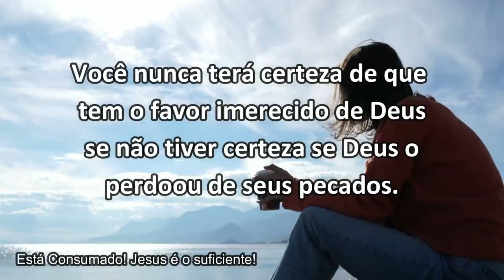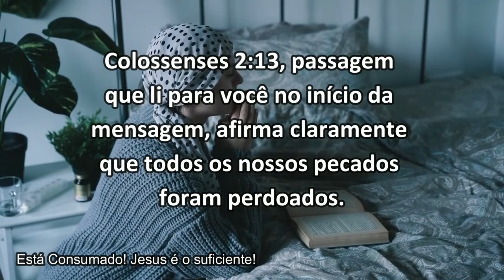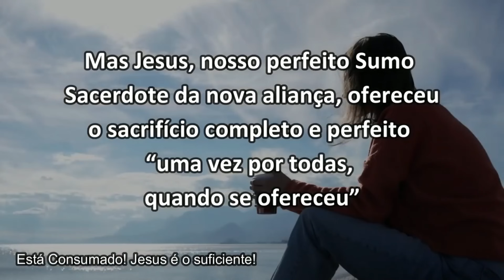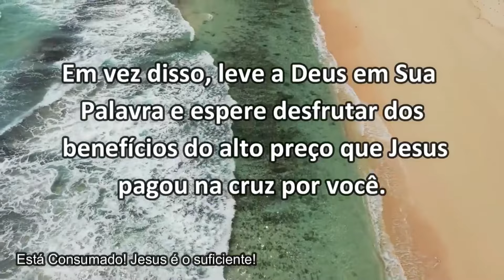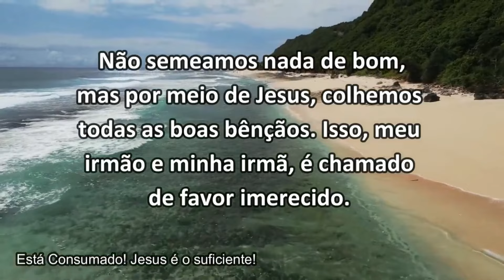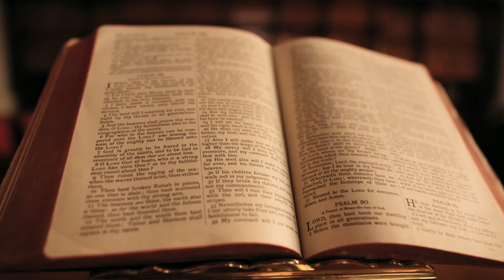Sacrifício Perfeito, Perdão Total || Série Tempo da Graça || Testemunho Daniel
Jesus, o cordeiro perfeito! O cordeiro foi perfeito, o sacrifício foi perfeito, então, o perdão foi total.  Neste vídeo da Série Tempo da Graça, trata disso. Muito edificante, No final, testemunho do irmão Daniel e também, meditação com Jesus. Assista, seja edificado e  compartilhe com as pessoas que ama.

Quer mudar a sua vida? Tenha também acesso ao meu Livro Terra Prometida e ebooks, clicando